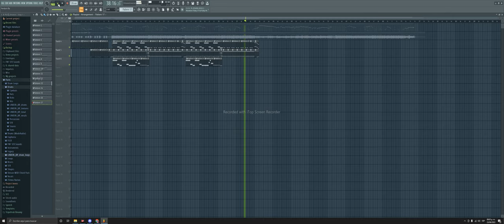lol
this shit is a preview of a flp what i am mading